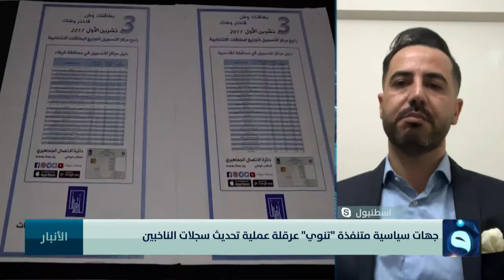السيد حسام بوتاني والحديث عن السياسة المتنفذة في عرقلة عملية تحديث سجلات الناخبين